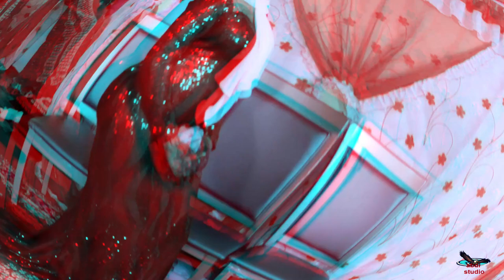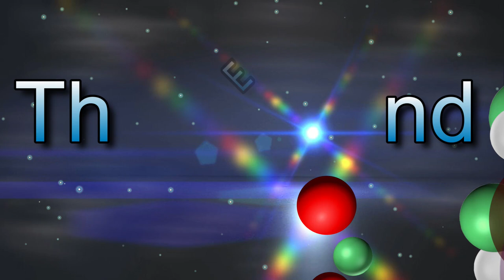FARTUN WEDDING DAAF IN COLUMBUS OHIO